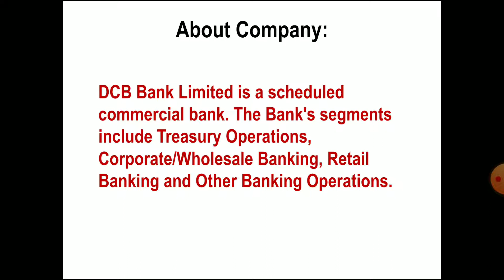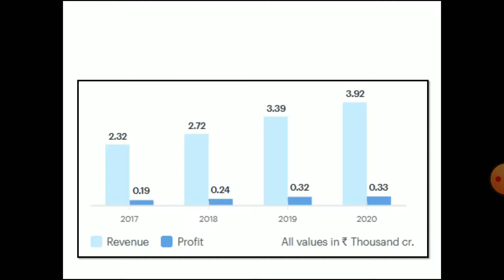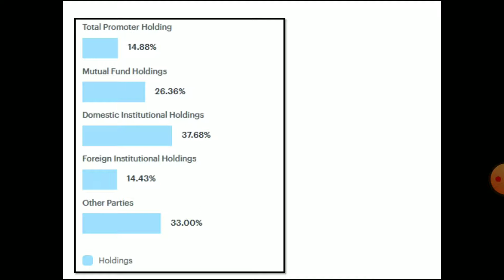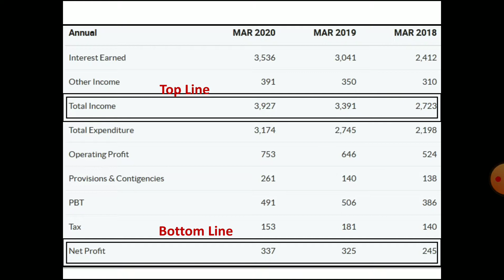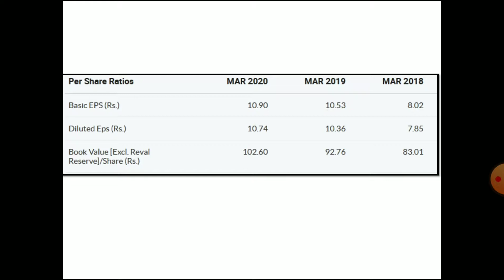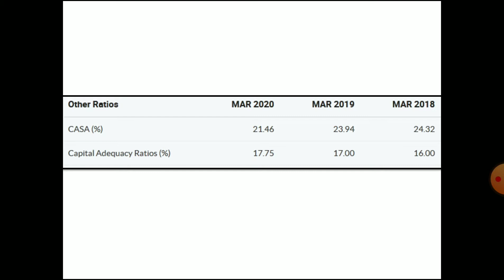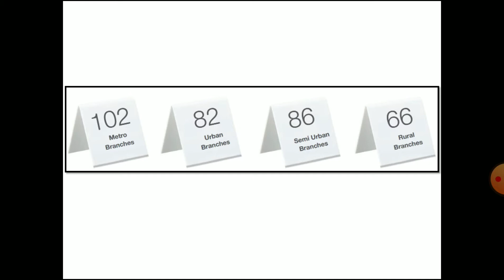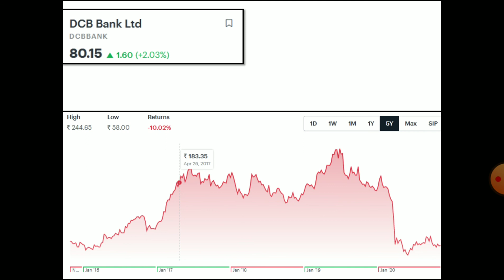DCB Bank Share Analysis | Why BankNifty is High Today? | DCB Share Latest News | Dailystock